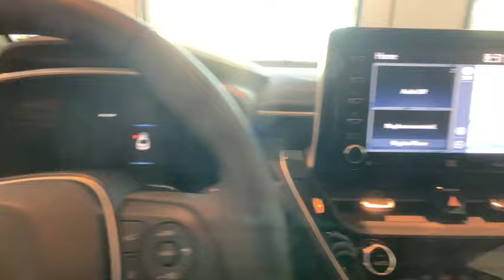2020 Toyota Corolla Johnson City TN, Kingsport TN, Bristol TN, Knoxville TN, Ashville, NC 20051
Classic Silver Metallic New 2020 Toyota Corolla available in Johnson City Tennessee at Johnson City Toyota. Servicing the Kingsport TN, Bristol TN, Knoxville TN, Ashville, NC area.

2020 Classic Silver Metallic Toyota Corolla XLE 4D Sedan 1.8L I4 DOHC 16V FWD CVT 29/37 City/Highway MPG We are the number One Toyota dealer in the Tri Cities! Our exclusive LIFETIME WARRANTY, UP FRONT PRICING and ONE HOUR GUARANTEE are what makes us #1. 29/37 City/Highway MPGbrbrbrAt Johnson City Toyota we believe in MARKET VALUE PRICING all vehicles in our inventory. We use real-time Internet price comparisons to constantly adjust prices to provide ALL BUYERS The BEST PRICE possible. We do not mark them up, to mark them down! Our entire team is committed to helping you buy a car the way we would want to buy a car! We utilize state-of-the-art technology to constantly monitor pricing trends in order to offer our shoppers the best competitive pricing and value.